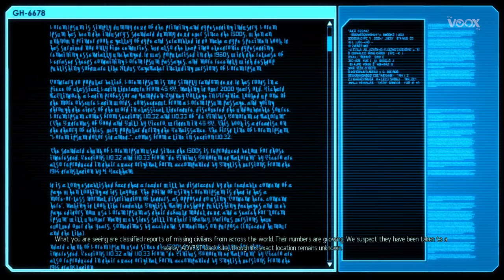No se porque me hago esto - Sesiones Tácticas: XCOM 2 - Ep. 01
kid.a nunca ha sido bueno para los juegos de estrategía...al menos es lo que siempre ha pensado, pero ahora al fin llegó el momento de ponerse a prueba en la silla de comando para intentar desmantelar una ocupación alienigena y evitar que todos sus soldados mueran miserablemente.